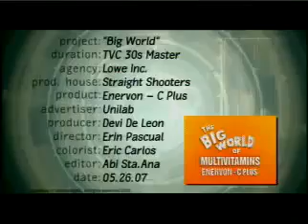Enervon for Kids' "Big World"